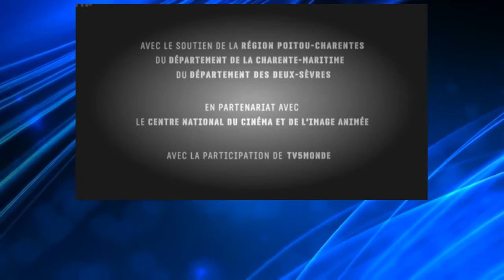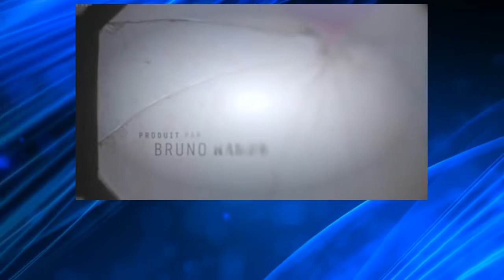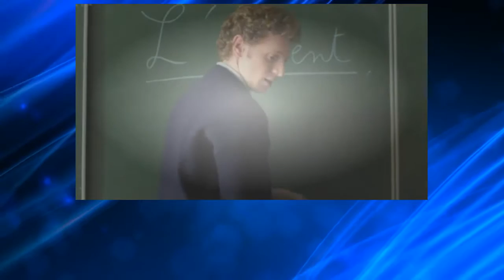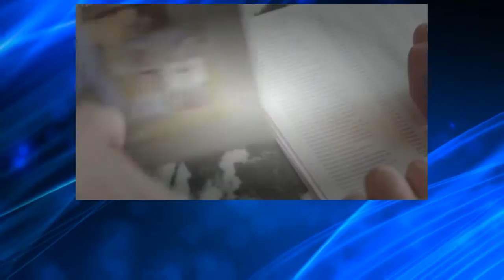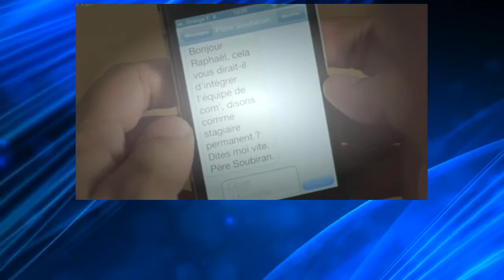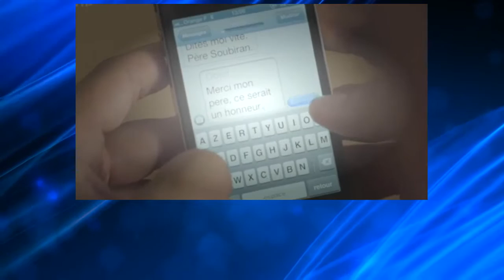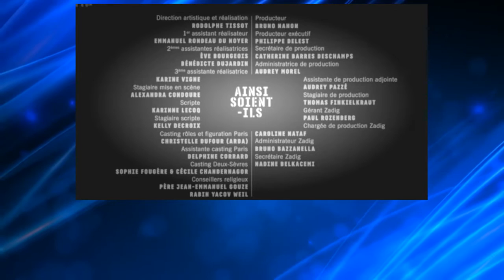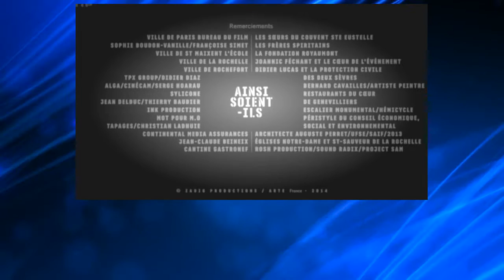Ainsi soient ils FRENCH S02 E03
José souhaite reprendre des études dans un IUT d’urbanisme, mais ses références à Dieu déconcertent le jury. Il finit par être accepté dans un IUT de paysagisme, ce qu’Élie l’emmène fêter à la synagogue dans une danse de Sim'hat Torah (« joie de la Torah »), une fête juive.

Yann aborde avec enthousiasme son stage au collège Saint-Stanislas, dont il a rencontré les élèves lors de la journée des vocations. Il est rembarré par le sévère aumônier qui critique sa familiarité avec les élèves et son bouillonnement d’idées, alors qu’il cherche un simple suppléant pour le catéchisme. Envoyé à la Conférence des évêques de France pour y chercher des revues pour le collège, Yann découvre de précieux manuscrits musicaux, dont un cantus hispano-américain qu’il entreprend de faire travailler en chorale aux élèves. Menacé de renvoi par l’aumônier pour cette nouvelle « dérive », Yann le menace à son tour de révéler divers abus de celui-ci (retards en cours, commandes excessives de revues, alcoolisme) et peut faire avancer son projet.

Repris par ses pulsions homosexuelles, Guillaume entre en stage au foyer Notre-Dame-du-Bon-Secours, qui accueille de futures mères célibataires et où Emmanuel avait été en début de première saison. Il se heurte à l’hostilité d’une pensionnaire, Daphné, tant vis-à-vis d’un séminariste que de ses camarades du foyer. Le père Abel, qui voit en lui un futur prêtre, l’incite à faire des rédactions moins « tièdes » et plus personnelles.

À l’hôpital, où les traitements sont toujours plus douloureux, le père Bosco apprend que Zivka n’est plus là. Un jeune patient, Hugo, qui est en soins avec lui, et qui était également soulagé par les soins non conventionnels de celle-ci, lui apprend qu’elle a été licenciée après avoir été découverte, et lui donne son nom de famille. Bosco la contacte et retourne la voir pour une séance de relaxation qui le soulage.

En stage de communication avec le père Soubiran à la Conférence des évêques de France, Raphaël froisse celui-ci en critiquant une de ses affiches d’incitation aux dons à l’Église, mais se rattrape en suggérant une campagne en direction des jeunes riches via les réseaux sociaux. Le père Soubiran lui offre alors un « stage permanent » à la Conférence des évêques de France.

Pendant ce temps, Mgr Poileaux décide que les hosties, jusque là monopole des vieilles religieuses de l’abbaye de la Pierre-Levée, seront confiées à un monastère américain moins coûteux, et cherche à vendre des immeubles appartenant à l’Église de France. Paniqué par l’annonce du prochain « dégraissage », le père Gicard est pris à fouiller dans le bureau du père Valéry et renvoyé dans son lointain diocèse de la Creuse.

Lors d’une messe au séminaire, José arrive dans son fauteuil roulant et demande pardon et aide au Père Bosco et à ses amis. Après un premier refus, Bosco l’invite à s’installer avec eux.